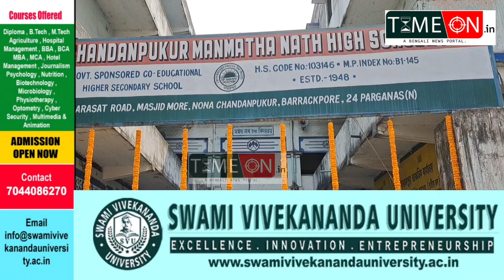মন্মথনাথ উচ্চ বিদ্যালয়ের ৭৫ তম বর্ষপূর্তি উপলক্ষে প্রকাশিত হলো যাত্রিক পত্রিকা উপস্থিত পৌরপ্রধান